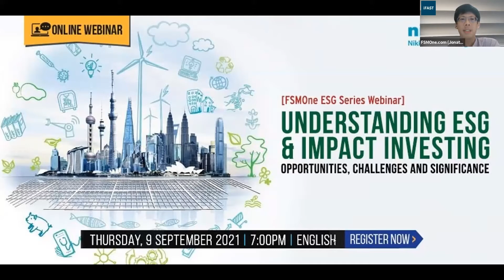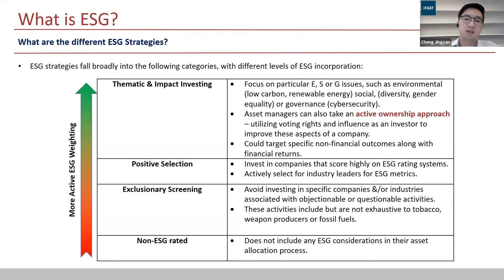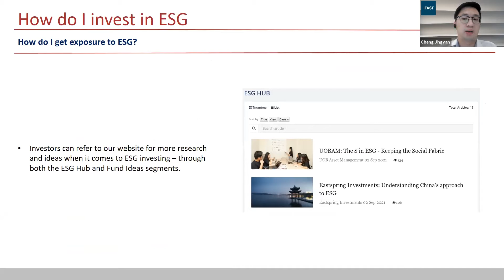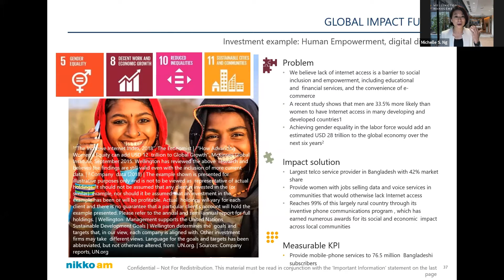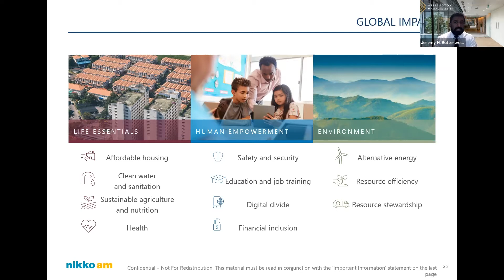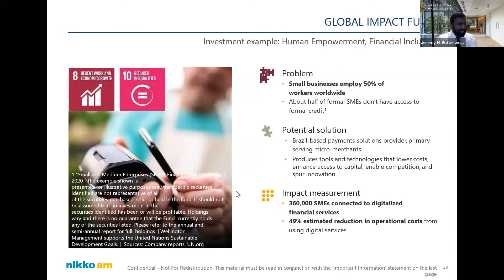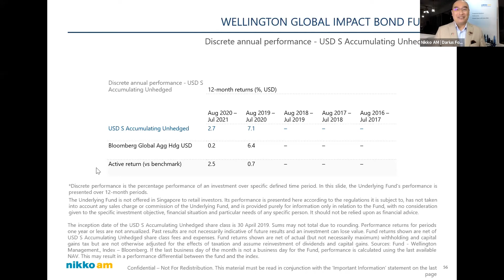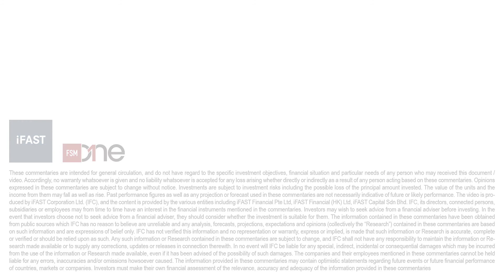ESG Webinar: Understanding ESG & Impact Investing - Opportunities, Challenges and Significance